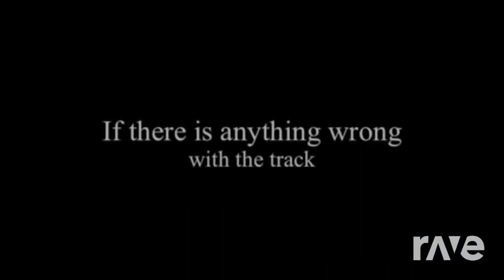Juicy Fruit - Mtume & Notorious B.I.G. (The R-Mix)